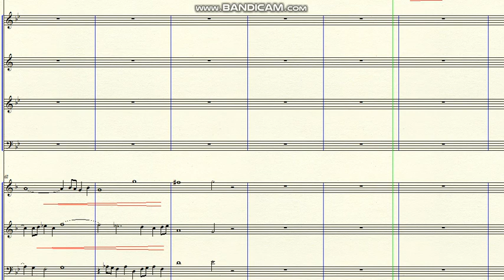DOK 2.3 - Laudamus Te (Gm) - Moderato Solene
~ Desafio proposto por Carlos Corrêa
~ for Flautim solo, SATB, Brass and Strings
Brazil - 2020